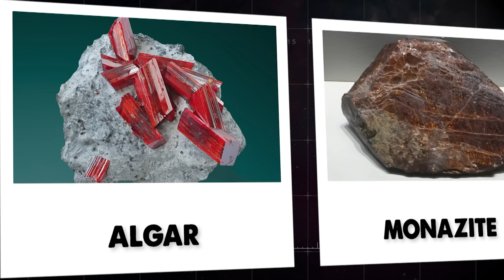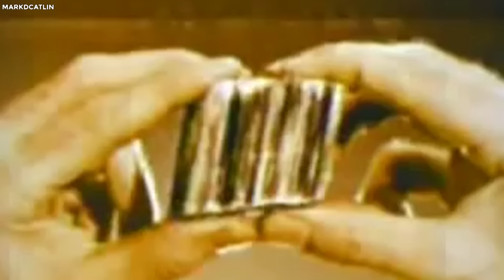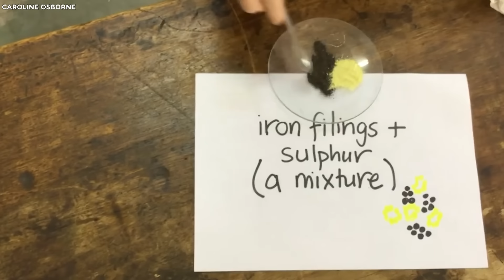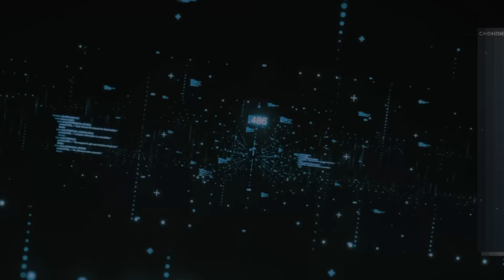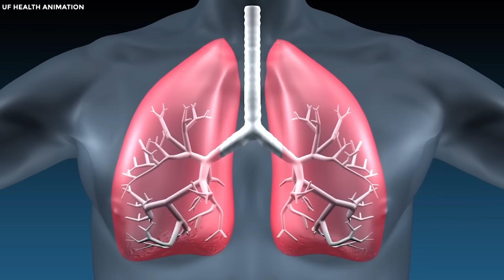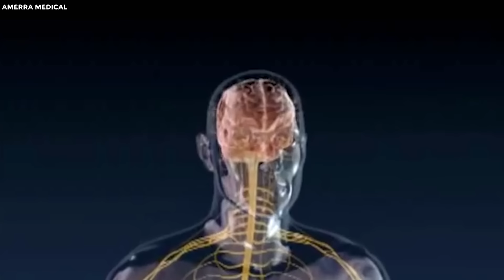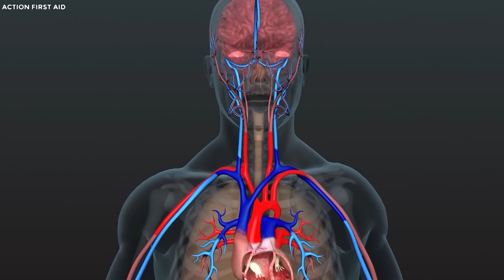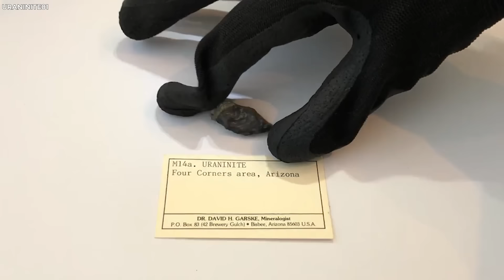20 Most Dangerous Minerals in The World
Top 20 Most Dangerous Minerals in The World. It may appear irrational, but rocks have the potential to be lethal, and this danger isn't limited to instances where they plummet onto your head. Countless creative possibilities exist for perishing due to elements within the natural world, leaving you in awe. Even something as seemingly harmless as touching the wrong rock could prove fatal. So, before embarking on an exploration to handle various minerals, it's wise to equip yourself with a wealth of knowledge. The spectrum of potential threats is wide-ranging, from radioactive rocks readily available on platforms like eBay to dazzling gemstones concealing treacherous arsenic. Presented here are twenty of the world's most hazardous minerals.